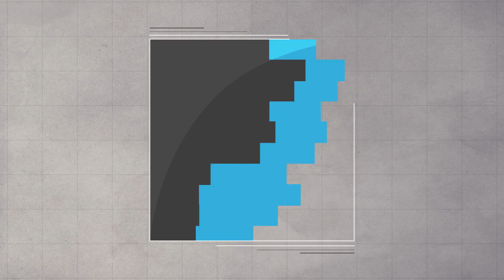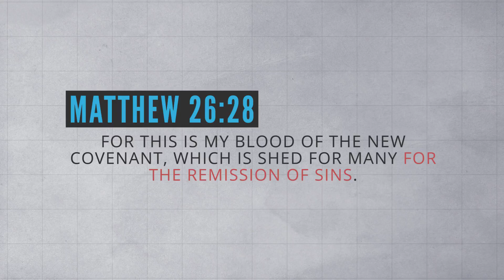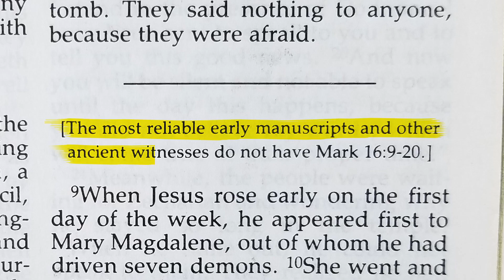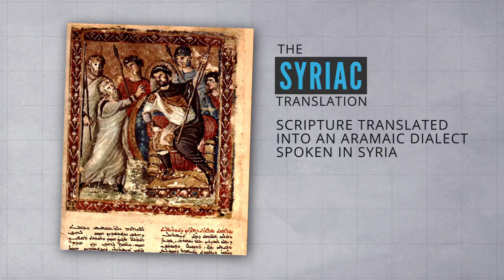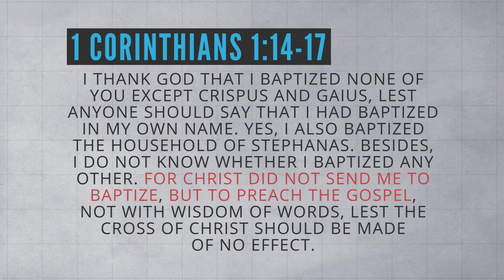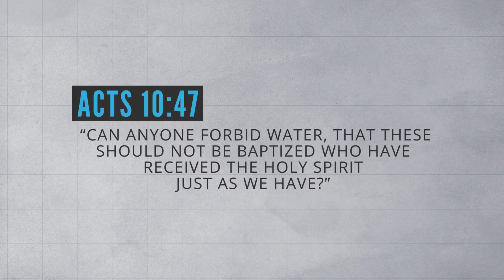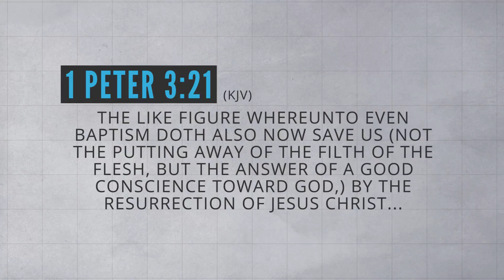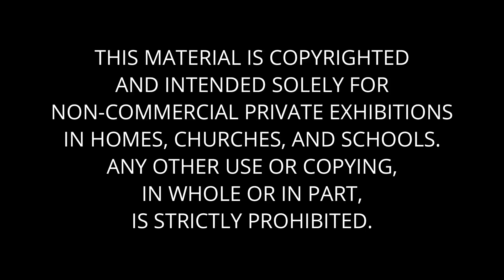8 Frequently Asked Questions About Baptism Gods Plan for Saving Man